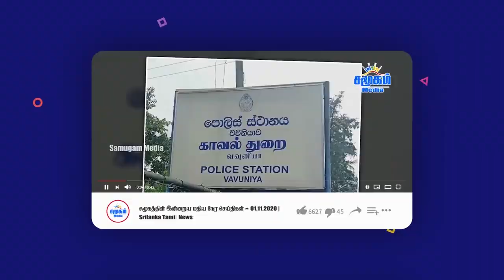பஸிலுடன் மைத்திரி அவசர சந்திப்பு | சமூகத்தின் அரசியல் களம்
Basil Rajapaksa Emergency discussions with Sri Lanka Freedom Party leaders.  In this discussion Of the Sri Lanka Freedom Party Chairman Maithripala Sirisena, General Secretary
Dayasiri Jayasekara, Ministers Nimal Siripala de Silva, Mahinda Amaraweera and Member of Parliament Suren Raghavan Attended.